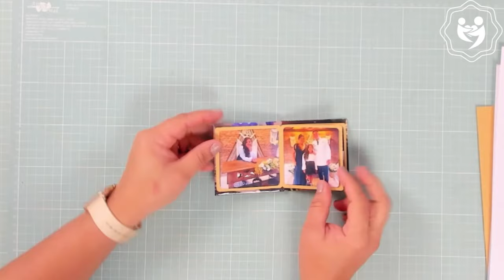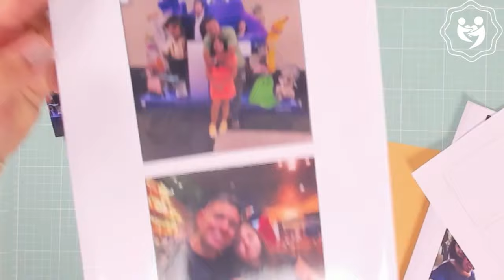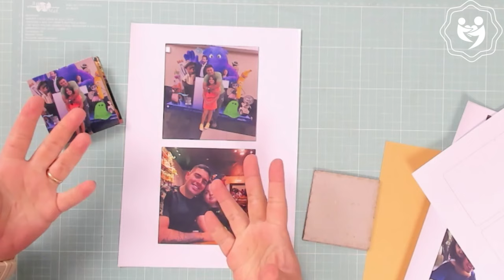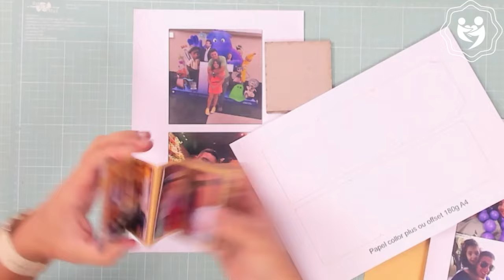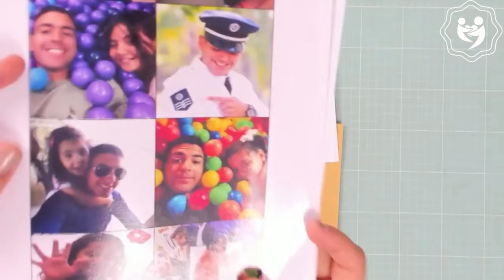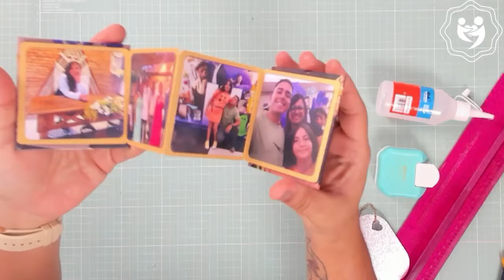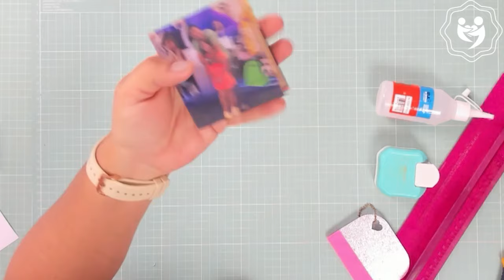Como fazer um mini álbum sanfonado - Papelaria personalizada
Papelaria personalizada - Como fazer um mini álbum sanfonado